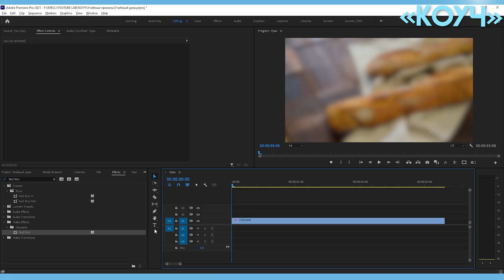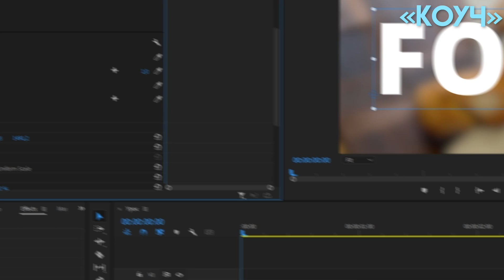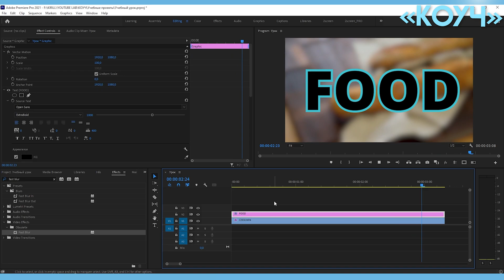Как сделать ОБВОДКУ текста в премьере ТЕНЬ и поменять ШРИФТ | дизайн титров в Adobe Premiere Pro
Отблагодарить КОУЧА

Всем привет, меня зовут Kirill Kuzhalev и я занимаюсь видеосъемкой более 10 лет. Снимаю короткометражные фильмы, рекламы и клипы  в KINOOZERO production. Моя цель делится знаниями в максимально доступной форме. Долой воду, только понятные уроки...
Канал КОУЧ всегда поможет!
Рубрика - Adobre Premier Pro для новичков или начинающих
© к0уч Коуч Кирилл Коуч Монтаж Видео "коуч"
як додати тінь змінити шрифт та зробити обводку титру титрів у премєр про premiere pro
як монтувати в премєр про прем'єр про